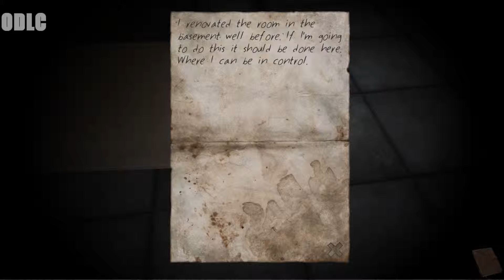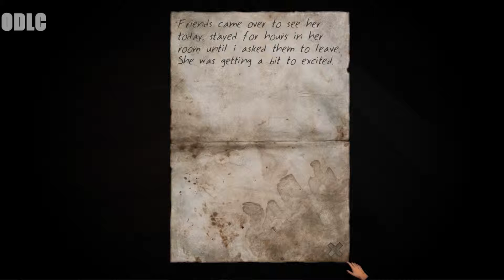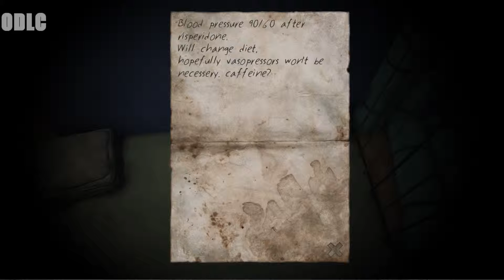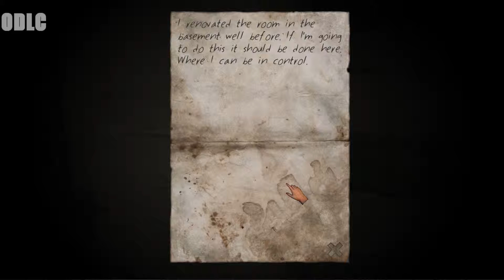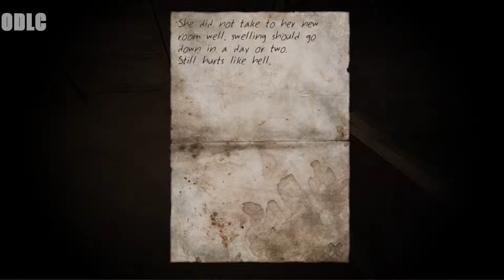Creepy! (Stairs Gameplay #2!)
(づ｡◕‿‿◕｡)づ  (::)
(づ｡◕‿‿◕｡)づ  (::)

Hope You Enjoyed! :D Leave a comment what your favorite part was! =]

intro/outro songs:
Celldweller - I can't wait
K-Drew - Firestarter